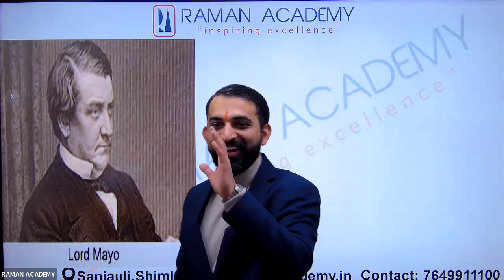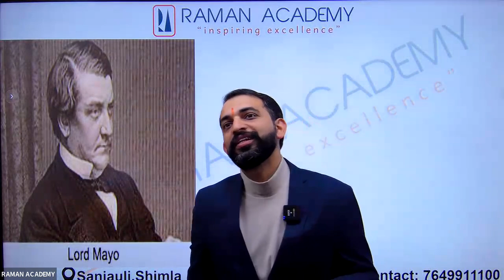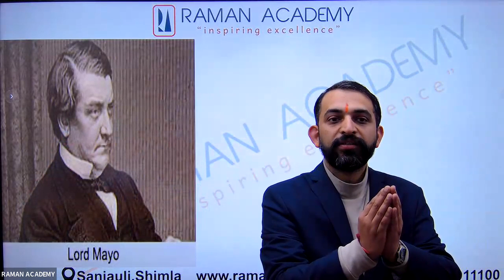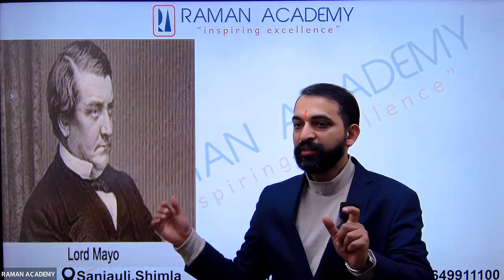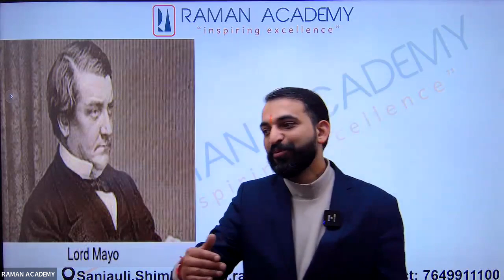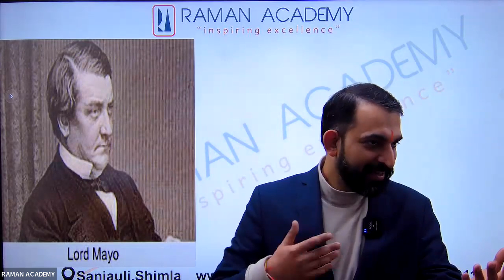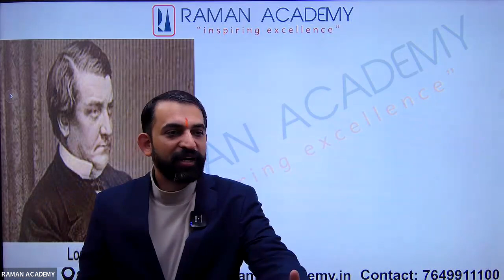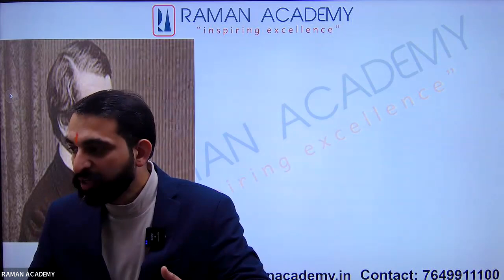Happy New Year